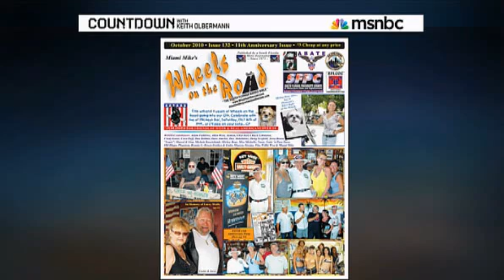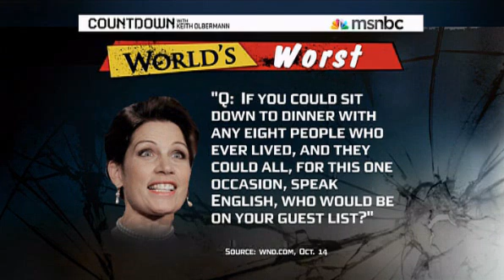Countdown Keith Olbermann Bachmann needs a history lesson